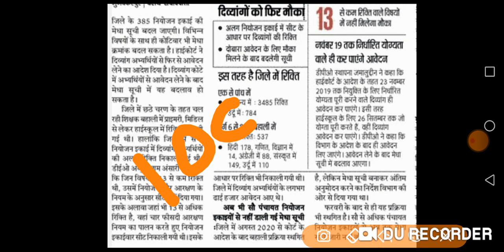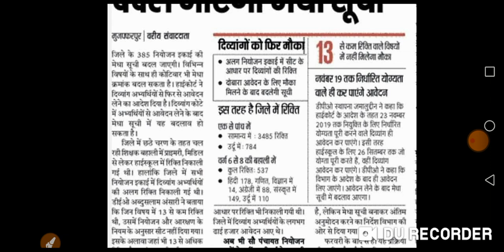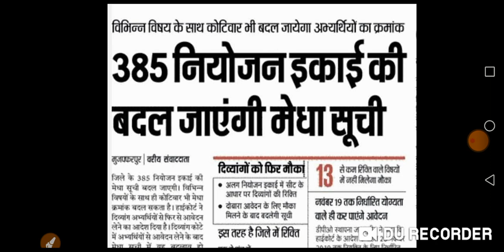385 नियोजन इकाई की बदल जाएगी मेधा सूची।